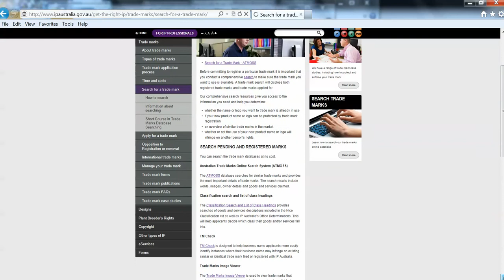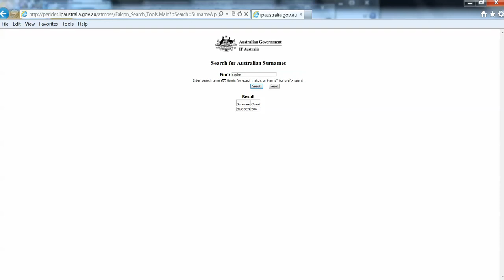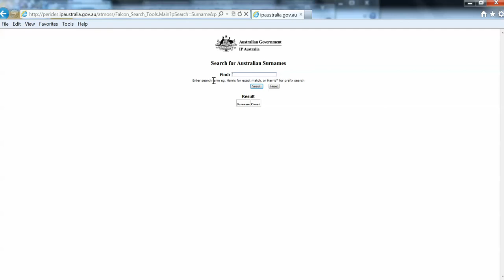search of surname register